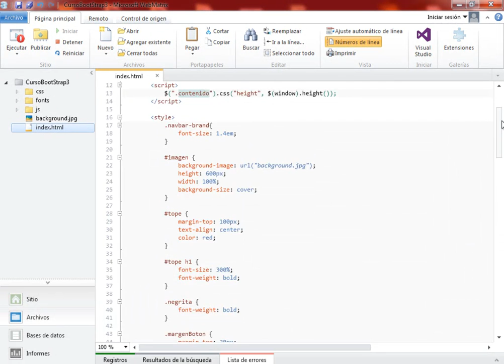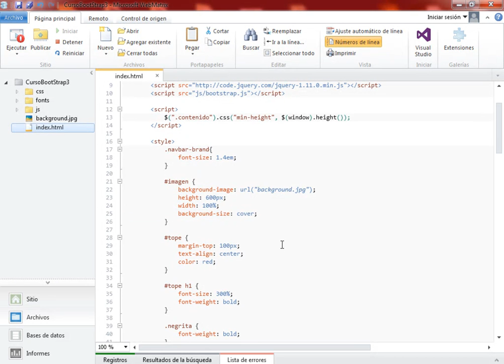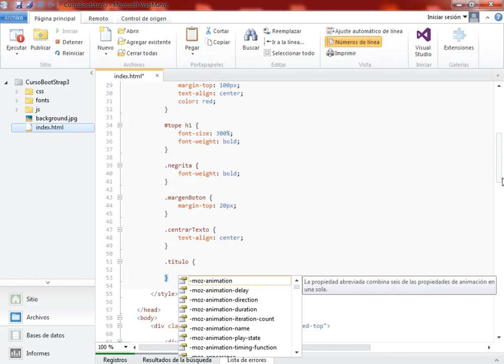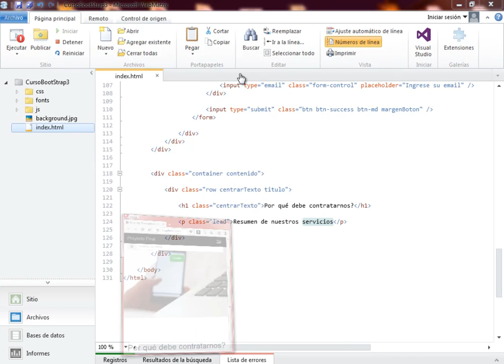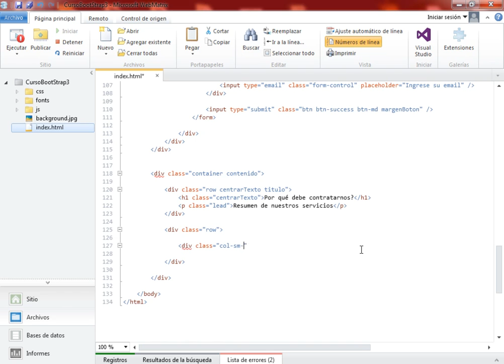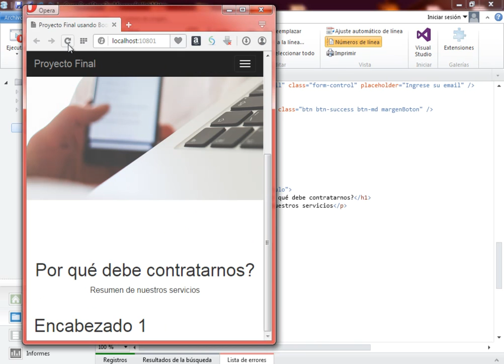(DEMO) FUNDAMENTOS DE BOOTSTRAP 3 - VIDEO 21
Ajustes CSS para nuestro front-end.  Usamos la clase lead para los párrafos para una fuente más pequeña de el título de nuestra segunda sección. Ajustes generales, para culminar la segunda sección de tres.